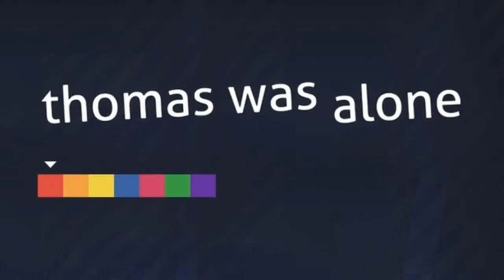(Basically) Thomas Was Alone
Song: Drumstep Spaceman